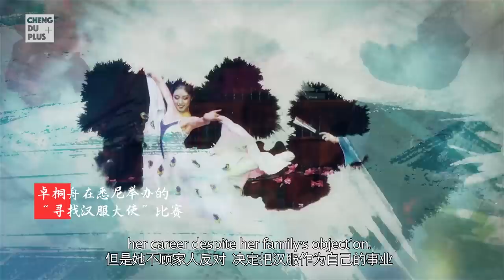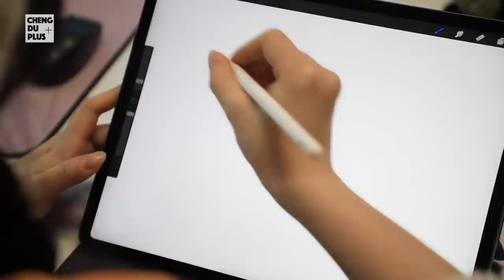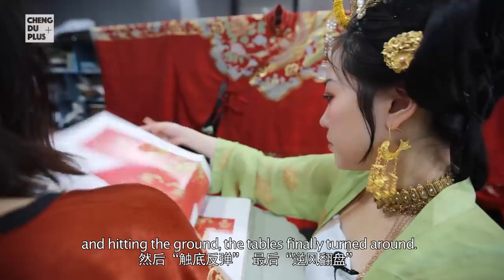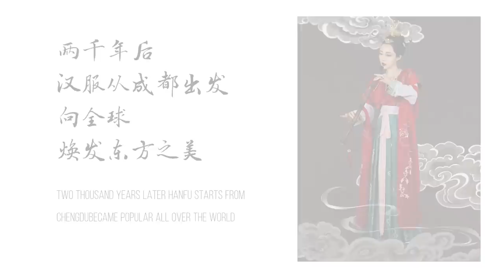【中国汉服】90后成都小姐姐穿汉服出席悉尼大学毕业典礼，惊艳众人！|Chengdu Plus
2016年，来自成都的90后女孩卓桐舟在悉尼大学研究生毕业典礼上，选择了一身明制袄裙出席。在上台被授予学位证时台下响起了一片欢呼。在距离中国成都8800公里外的澳大利亚，正是这个年轻的女孩让世界上更多的人认识到了中国传统汉服的魅力。